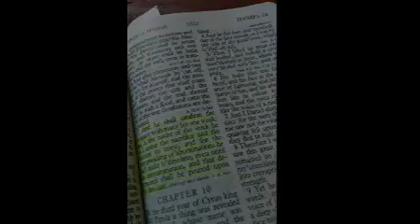Tom Friess, The Origin of Futurism and Preterism 05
Created by Tom Friess of Inquisition update.

A history on the Jesuit teachings to clean the anti-christ POPE name.
Israel is spiritual, no need for a country.
Study The Book of Daniel.